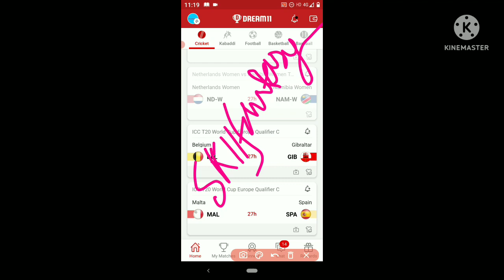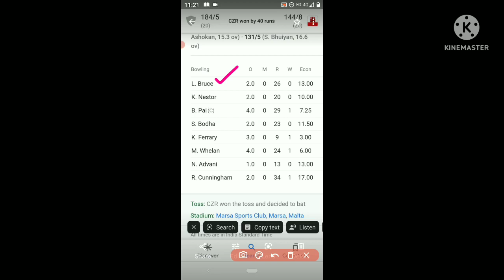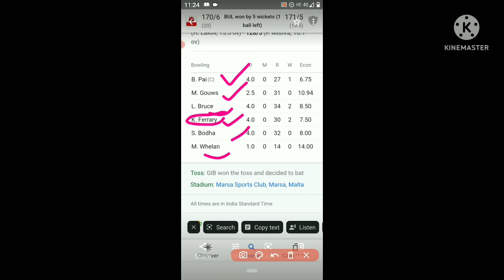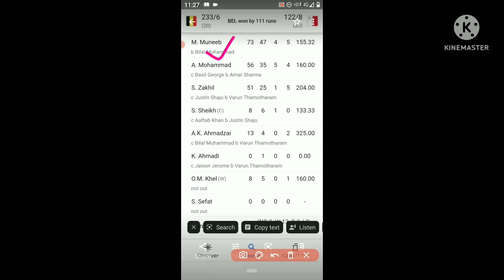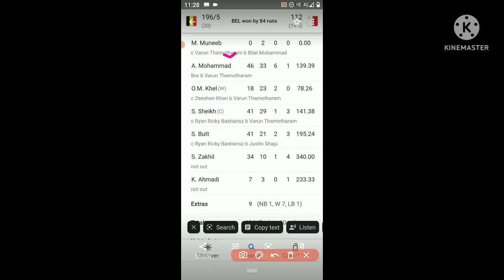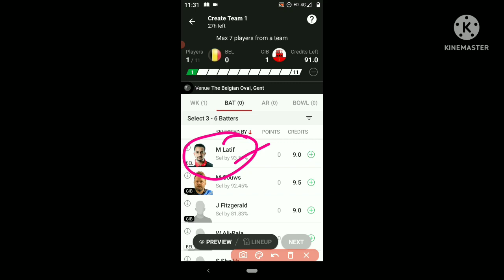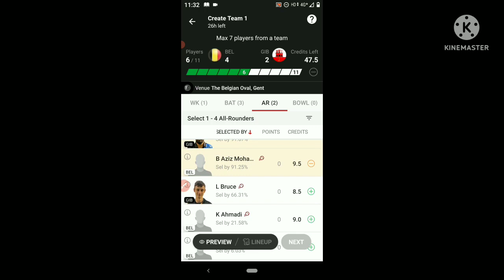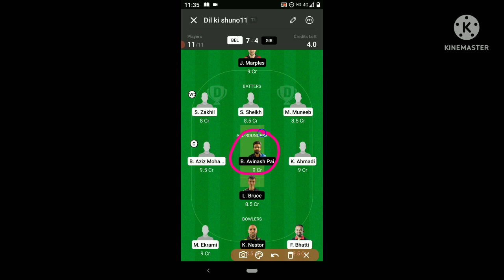BEL vs GIB Dream11 Prediction | BEL vs GIB Dream11 Team Today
The video is bought to you by Sk11fantasy for bel vs gib  dream11 icc t20 world cup europe qualifier C team 2022. I have shared my view bel vs gib on match dream11 team and bel vs gib dream11 prediction

bel vs gib dream11 icc t20 world cup europe qualifier C

1.This analysis is based on my Understanding, knowledge and instinct .While selecting your team, consider the points mentioned and make your own decision. 2.Dream11 takes great care to comply with all central and state legislation in India to ensure that users are fully protected. Every contest on platform is carefully designed to comply with applicable statutes and regulations in India. Dream11 constitutes a ‘game of mere skill’, which makes the Dream11 game exempt from the provisions of the Public Gambling Act, 1867 (PGA). Dream11 is a legitimate business activity protected under Article 19(1)(g) of the Constitution of India